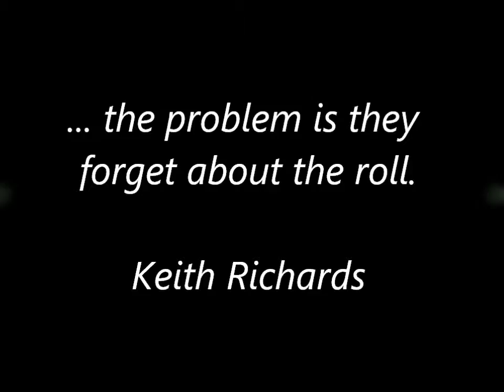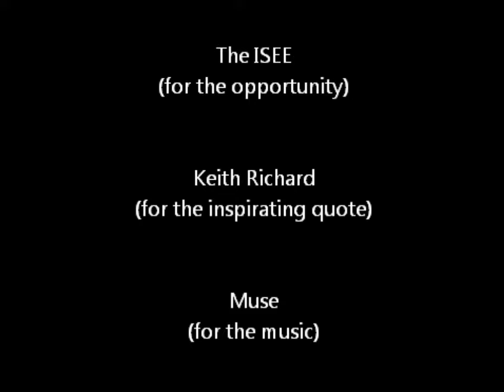2014 ISEE Video round up